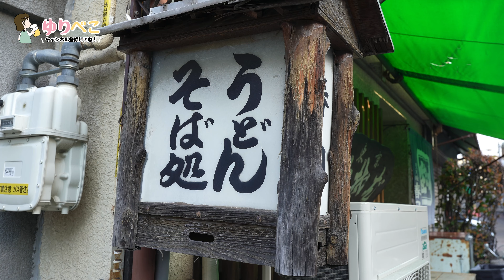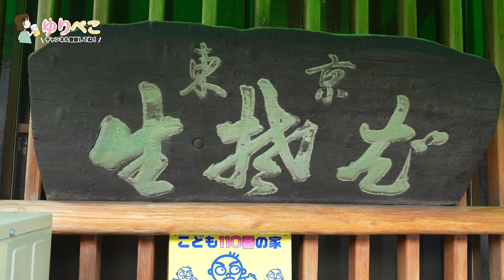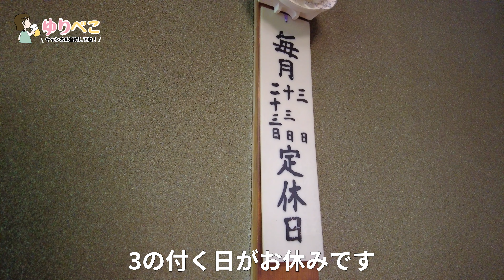大阪は西成！昭和2年創業！95年の歴史がある激渋 そば屋「聖天坂 春日」鍋焼きうどん630円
大阪市西成区天神ノ森にある「聖天坂 春日」さんに行ってきました！😋
興味をそそる大きな看板が印象的なお店✨
店内はこぢんまりとしていて、古さの中に温かみを感じました😌
メニューもうどん、そば、中華そば、丼とシンプル！
注文した鍋焼きうどんは熱々の麺にたっぷり具材が詰まった一品です💁‍♀️
町にも人にも愛される、古き良きお蕎麦やさんでした🏡

【店舗情報】
店名 聖天坂 春日
住所 大阪府大阪市西成区天神ノ森１丁目９−１２
定休日 毎月3の付く日

【目次】
00:05 阪堺線 聖天坂駅
00:38 道中
01:27 聖天坂 春日に到着しました。
02:10 聖天坂 春日の店内とメニュー表
03:38 鍋焼きうどん 630円
07:20 ごちそうさまでした。

【大阪の町中華】この道50年の店主が振るう、焼き飯と肉団子！「中華料理 南極」 大阪市阿倍野区阪南町

これぞ町中華！優しい味が身体に染み渡る栄来軒のラーメンと餃子 大阪市住吉区東粉浜

西成のはずれにひっそりと佇む昭和食堂。おばあちゃんが守る懐かしの味。「東京庵」大阪市西成区鶴見橋

うどんも天ぷらも一級品の老舗うどん屋さんで天丼セット。常連さんに埋もれてぼっちご飯 手打ちうどんのきぬや食堂

カツ丼570円！老夫婦で切り盛りする昔ながらのカツ丼屋さんでぼっち飯 「お食事処 かつよし」